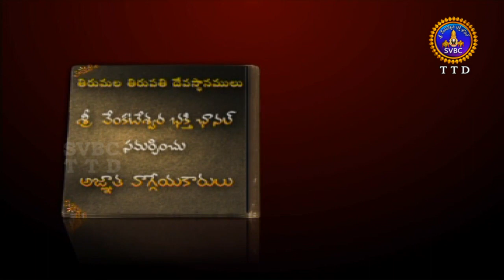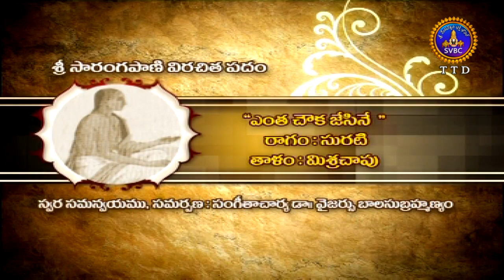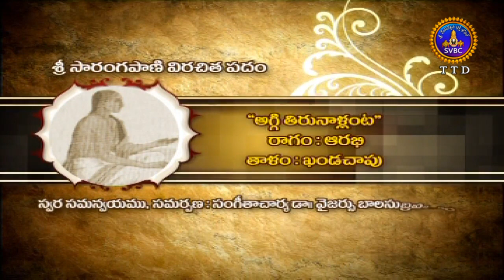అజ్ఞాతవాగ్గేయకారులు | Agnatavaggeyakrulu | EP 72 | 17-12-18 | SVBC TTD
Agnatavaggeyakrulu-Sri Sarangapani - part-01